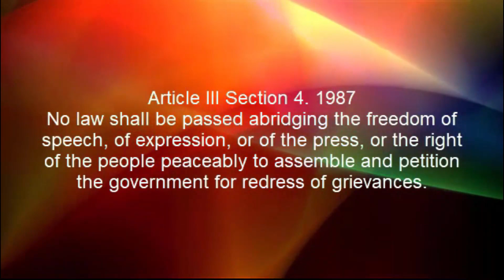Straight to the Point October 21, 2021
Video Description

News Headline for October 21, 2021

Episodes Topic:

mga ga lain2x police report:
1. namatay sa kamay? usa ka tao napalgan lang namatay sa usa ka motel.
2. nameke ug kwarta , nasikop sa cidg 7.